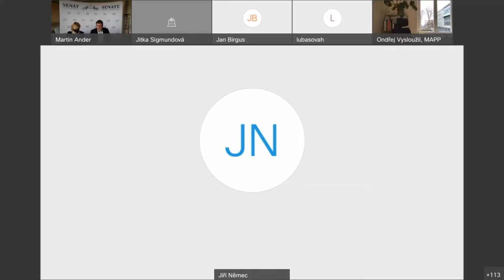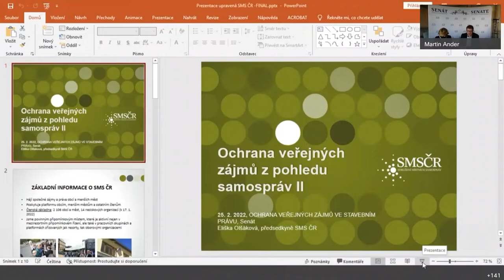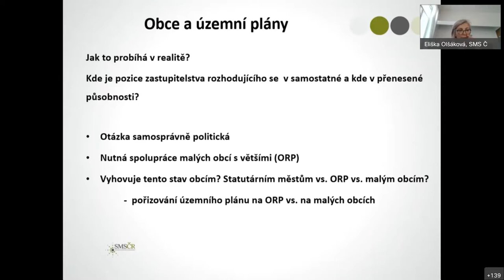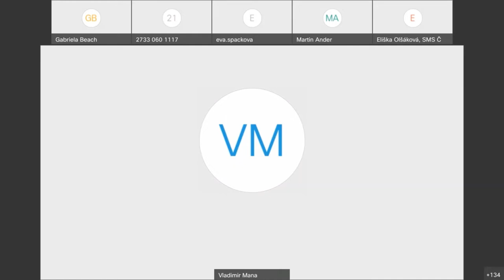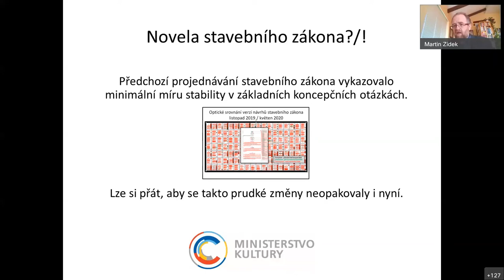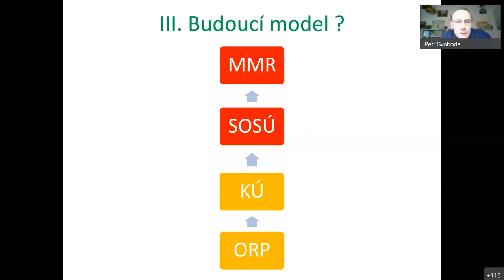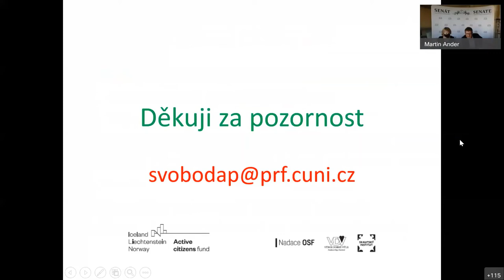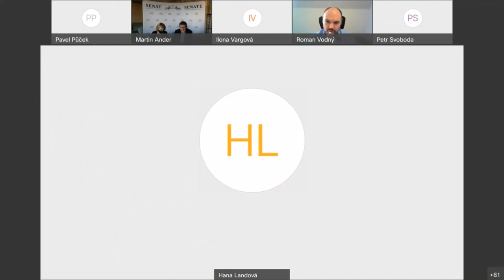Ochrana veřejných zájmů ve stavebním právu Senát (25. 2. 2022)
KONFERENCE OCHARANA VEŘEJNÝCH ZÁJMŮ VE STAVEBNÍM PRÁVU

00:00 – 07:13  Úvodní slovo moderátora Martina Andera, organizační pokyny

07:14 – 11:04  Zahájení a úvodní slovo – Jitka Seitlová, místopředsedkyně Senátu Parlamentu ČR

11:05 – 14:49  Úvodní slovo – Věra Kovářová, místopředsedkyně Poslanecké sněmovny Parlamentu ČR

14:50 – 33:56 Revize stavebního zákona v oblasti ochrany veřejných zájmů – Roman Vodný, ředitel odboru územního plánování Ministerstva pro místní rozvoj

33:57 – 38:17 Doplňující otázky pro Romana Vodného a jeho odpovědi

38:18 – 42:43  Postoj ministerstva dopravy k věcné novele stavebního zákona – náměstek Jakub Kopřiva

42:44 – 48:50  Ochrana veřejných zájmů z pohledu samospráv I – František Lukl, předseda Svazu měst a obcí ČR

48:51 – 1:01:40 Ochrana veřejných zájmů z pohledu samospráv II – Eliška Olšáková, poslankyně a předsedkyně Sdružení místních samospráv

1:02:10 – 1:27:17 Ochrana životního prostředí při plánování a povolování staveb – Vladimír Mana, náměstek pro řízení sekce státní správy, Ministerstvo životního prostředí

1:27:18 – 1:46:33  Ochrana veřejných zájmů v oblasti památkové péče – Martin Zídek, ředitel odboru památkové inspekce, Ministerstvo kultury

1:47:02 – 1:58:44    Ochrana veřejných zájmů z pohledu soukromých investorů – Hana Landová, Hospodářská komora

1:59:17 - 02:20:49 Jednotné environmentální povolení jako nástroj ochrany veřejných zájmů – Petr Svoboda, Česká společnost pro právo životního prostředí

2:21:15 – 2:26:14   Vladimír Mana, MŽP – odpovědi na otázky z publika

2:26:15 – 2:35:23 Ochrana veřejných zájmů ve stavebním právu z pohledu veřejného ochránce práv – Pavel Půček, vedoucí Odboru stavebního řádu a životního prostředí Veřejného ochránce práv

2:37:03 – 3:21:30 Moderovaná diskuse

3:21:31 – 03:26:57 závěrečné slovo Jitky Seitlové a moderátora Martina Andera